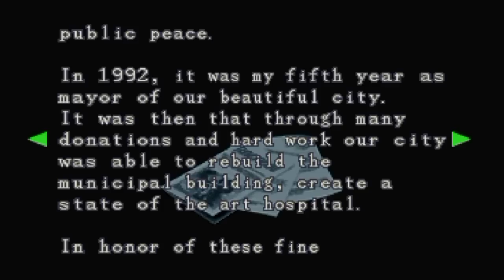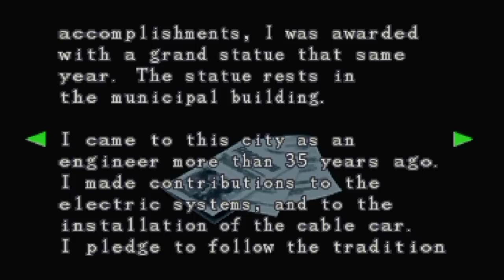Phantassm Plays Resident Evil 3 (Pt.12)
Greetings everyone. Well I am back at it and this time I find myself confused with a capital "C." I don't get it. In part 12 or this part, I find myself battling the same two creatures that I fought in the warehouse in the last segment! I don't know what's going on. Also repeated is the battle on the steps with the horde of zombies but this time I don't do so well at all! This is truly a strange episode as I fight the same level over...again but with different results.